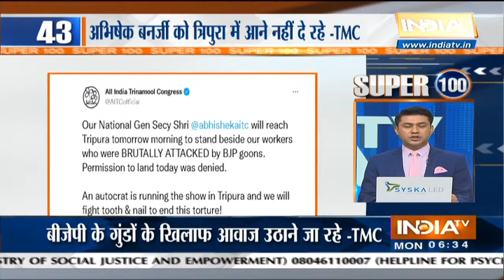Super 100 : देखिए आज सुबह की 100 बड़ी ख़बरें | November 22, 2021